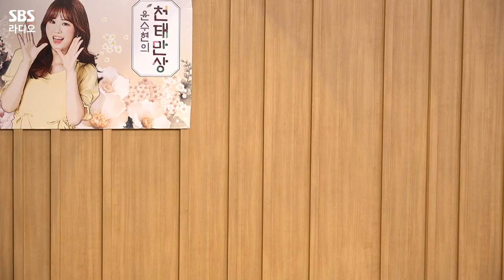[LIVE] 윤수현(Yoon Soo Hyun) - 남자들은 날 가만 안나둬(No one leave me alone) | 윤수현의 천태만상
🎼[LIVE] 윤수현(Yoon Soo Hyun) - 남자들은 날 가만 안나둬(No one leave me alone)

월~금 오후 2시 20분~4시
토, 일 오후 2시 5분~4시 윤수현의 천태만상
*2023년 1월 6일* 방송중